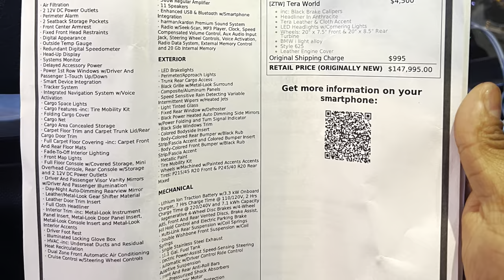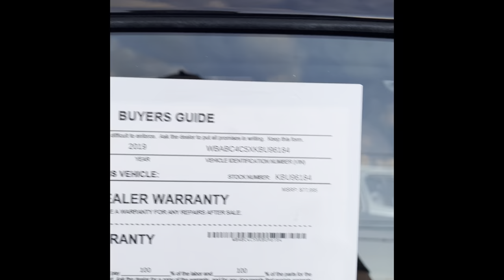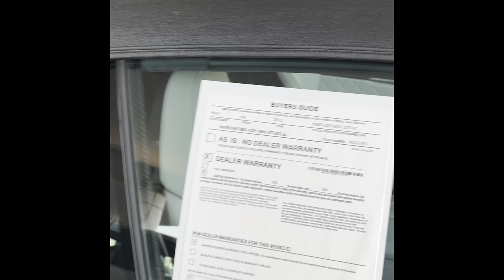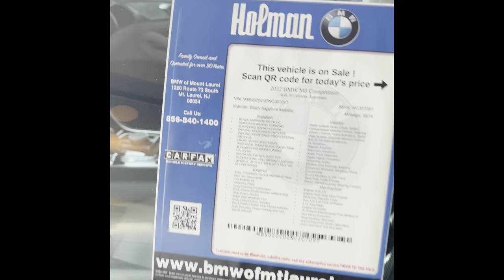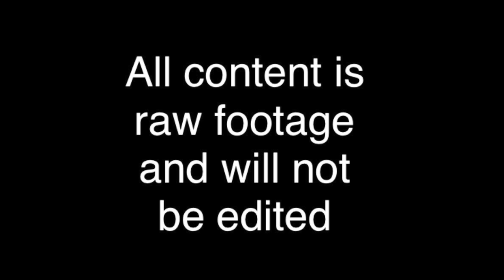Vlog 12: Did I buy a 6 figure Bmw i8 ?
IG: Aj_pure (hair product page)
HOW TO BOOK TO BE ON THE PODCAST